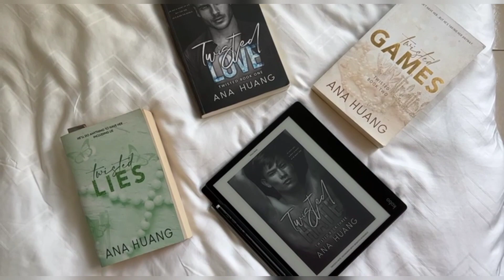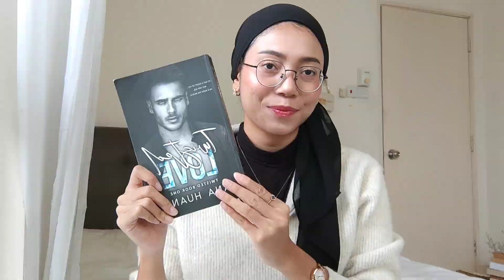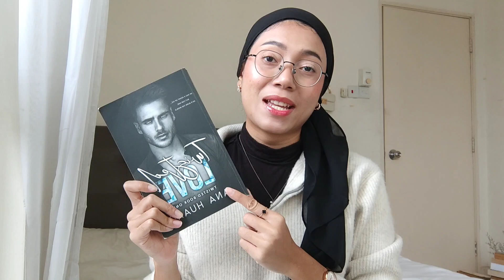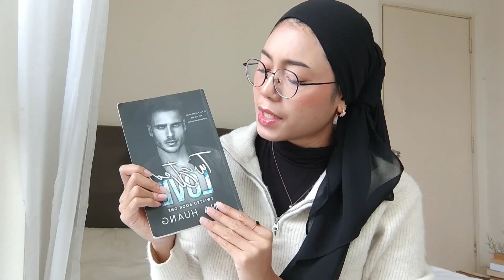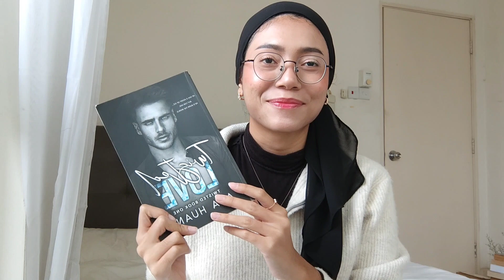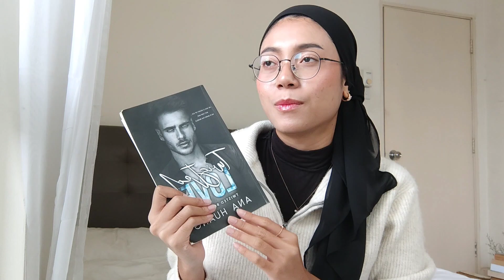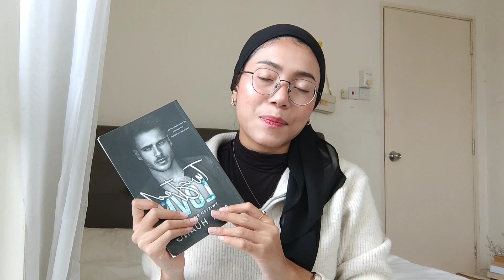Twisted Love by Ana Huang book review//Great for new readers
Spoiler: